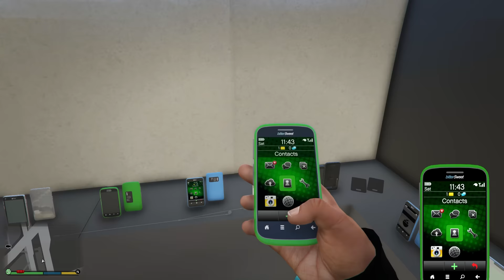Franklin & Shinchan Hiding From 10 Head Dj Alok In GTA 5